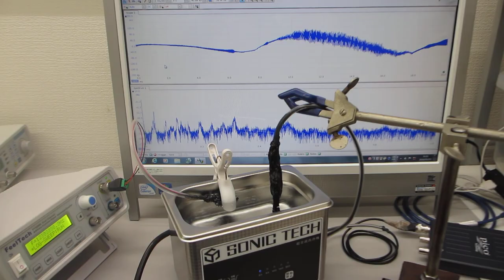オリジナル超音波洗浄器実験（超音波システム研究所）